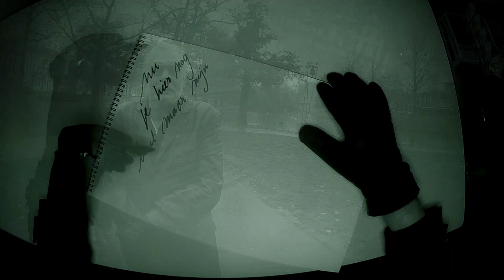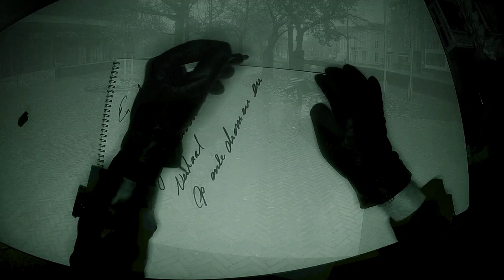Hans Wanninkhof - Voor Altijd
tekst en muziek: Hans Wanninkhof

video- en muziekproductie: Eric Arendsen